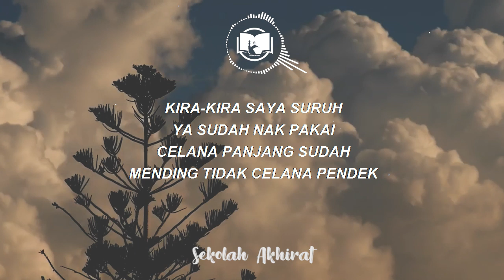Hukum Tahapan || Ngaji 1 Menit Gus Baha